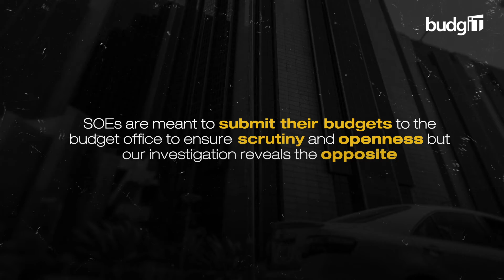State-Owned Enterprises in Nigeria - What is the State of Play?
State-Owned Enterprises in Nigeria can potentially rake in trillions of naira as revenue to the Federal Government but, this is not the case because their financial activities have been pervaded by opacity and minimal accountability in a long time.

There is no better time to emphasise the need to institute frameworks guiding the fiscal management of these entities. Watch our Senior Policy Analysit, Vahyala Kwaga and Ag Head of Communications, Iyanu Fatoba, as they delve into some of the major concerns and recommendations.